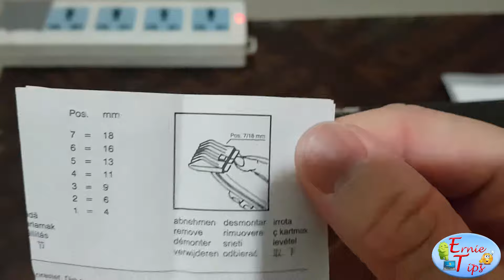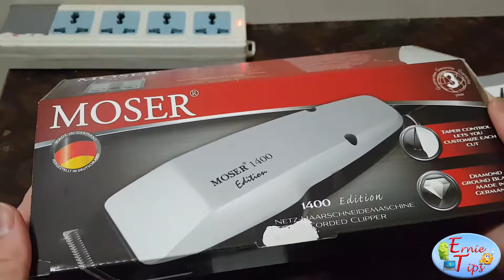Moser 1400 Made in Germany - Unboxing 2020